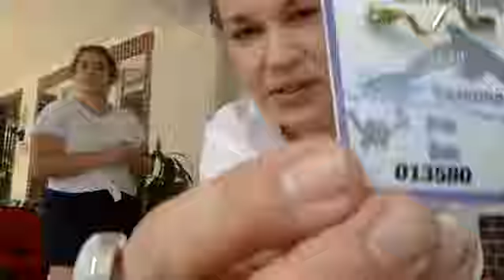Drama Club - Create a Play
Create a play with another person in your family in this fun drama session.